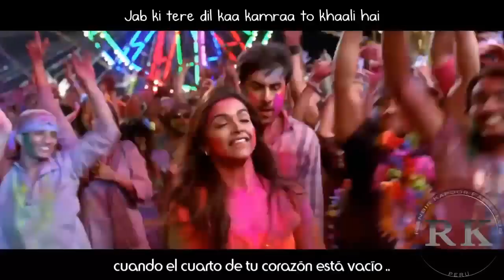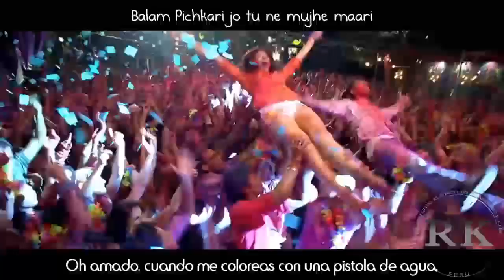Balam Pichkari - Yeh Jawani Hai Deewani - subtitulado al español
[Bhaang es un tipo de marihuana, consumida sobre todo en el festival del Holi, también se cree que si come dulces con algo que intoxica, aumenta su efecto, y por lo tanto las líneas]